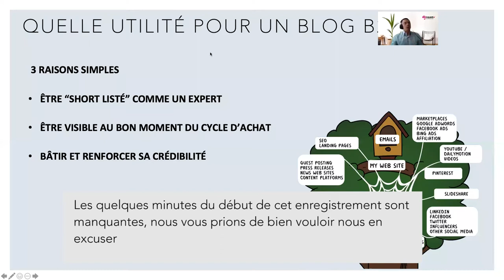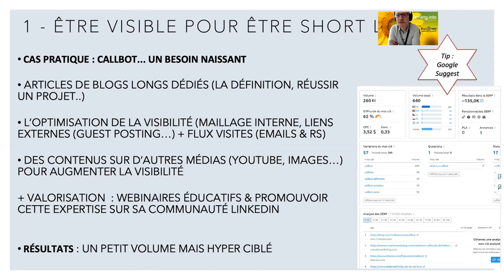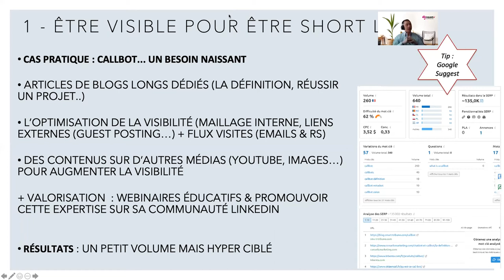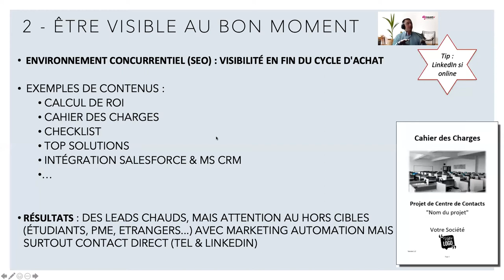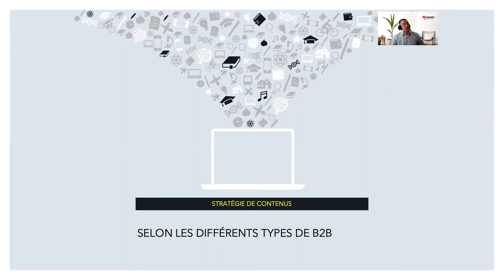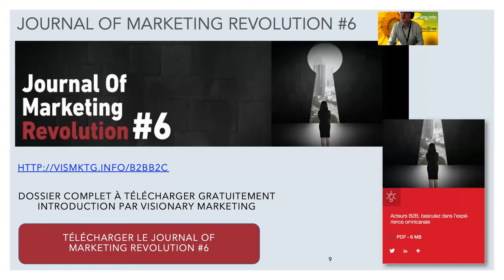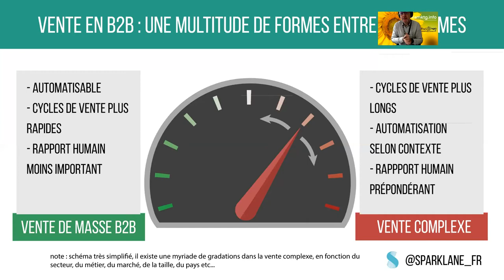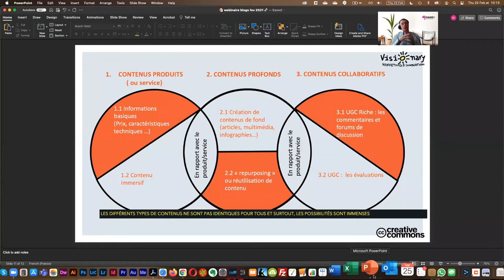[Fr] Webinaire : les blogs B2B sont bien vivants !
Dans ce webinaire organisé avec Frédéric Canevet nous explorons les aspects pratiques et stratégiques qui font que les blogs en B2B sont toujours bien vivants et même mieux que jamais.